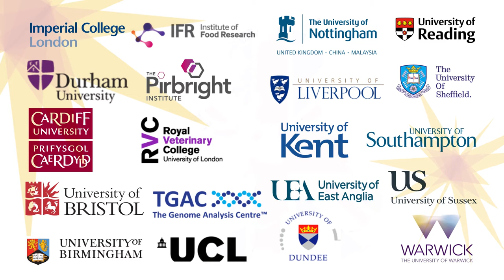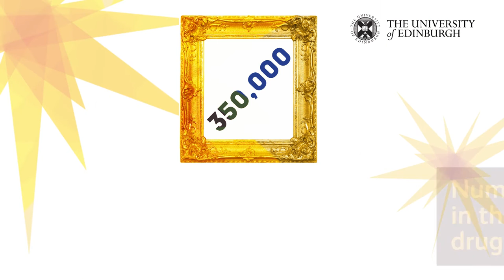Making research matter: Excellence with Impact finalists 2016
The BBSRC Excellence with Impact recognises institutions that have developed and delivered a vision for maximising impact alongside institution wide culture change.

Read the full feature about the winners of the Excellence with Impact and Innovator of the Year awards 2016